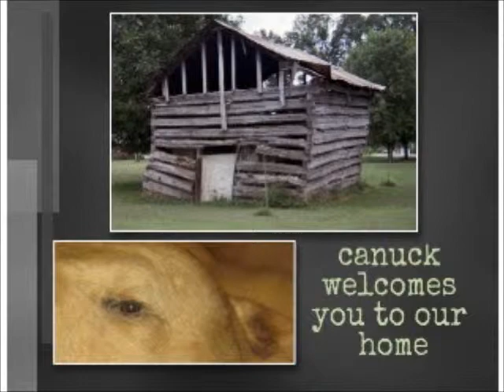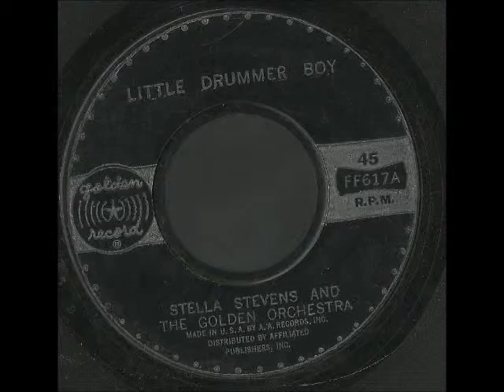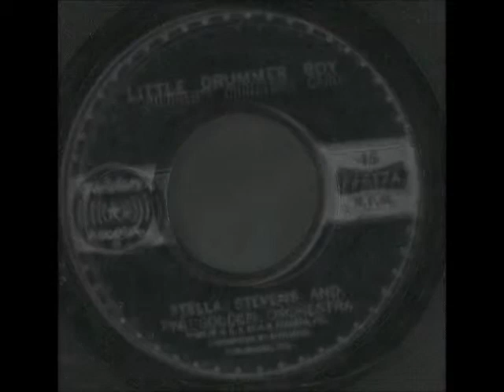STELLA STEVENS - CHILDREN'S CHRISTMAS CAROL - LITTLE DRUMMER BOY - side 1 and 2 of 2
STELLA STEVENS AND THE GOLDEN ORCHESTRA
side 1
CHILDREN'S CHRISTMAS CAROL
side 2

GOLDEN RECORD BY A.A. RECORDS